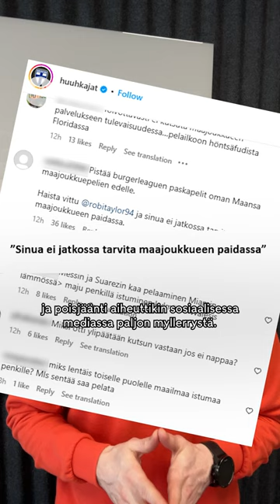Robert Taylor kieltäytyi maajoukkuekutsusta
Kuvaus: Robert Taylor ei saavu Huuhkajien tärkeään EM-jatkokarsintaan. Hän jää sivuun torstain Wales-ottelusta sekä mahdollisesta toisesta jatkokarsintaottelusta.

Taylorin poisjäänti on aiheuttanut sosiaalisessa mediassa kuohuntaa